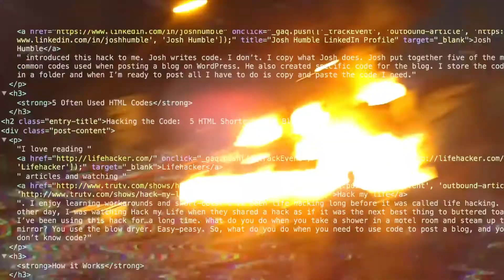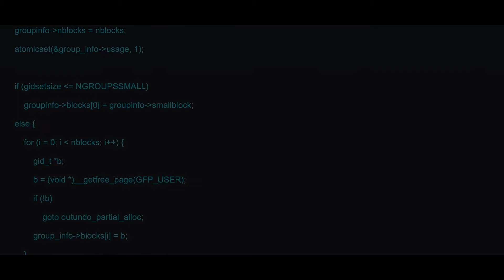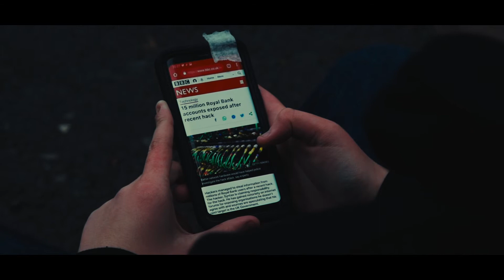Syntax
The opening of the short film Syntax.
A social engineering hacker, uses his knowledge and skills to hack into a government website. Giving an insight into his background and motive.

Director: Callum Lindsay

Producer/Script writer/VFX Editor: Callum Stack

Cinematographers: Lisandra Silva
                                   Isabella Caprera

Sound Recorder/Script to screen writer: Joe Ayres

Editor: Tristan Barnard